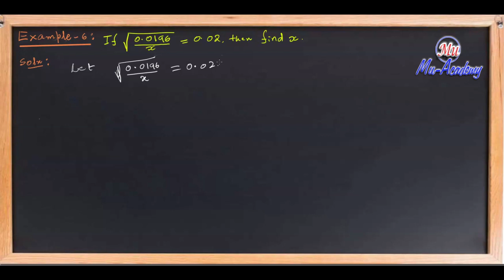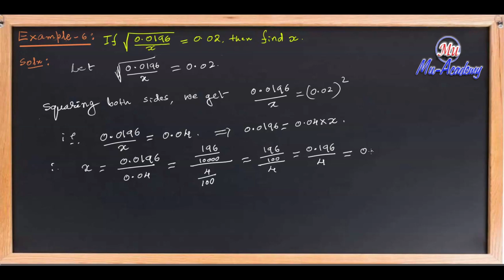Radicals Problem 6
Introduction to Mathematical Thinking. ... School math typically focuses on learning procedures to solve highly stereotyped problems. Professional mathematicians think a certain way to solve real problems, problems that can arise from the everyday world, or from science, or from within mathematics itself.